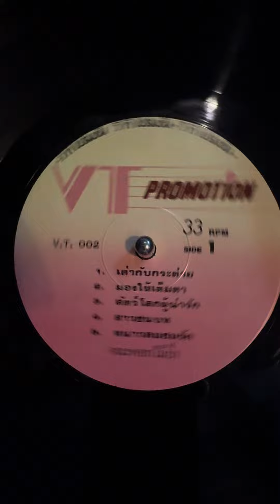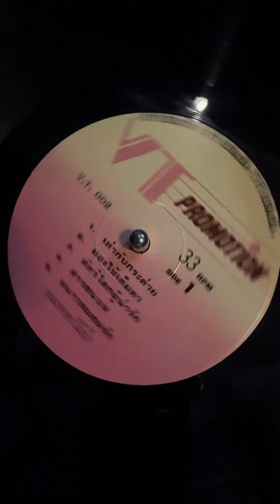Dok Mai Pa - Thai pop, Disco 2